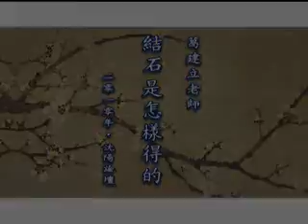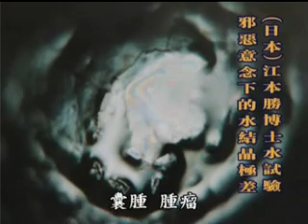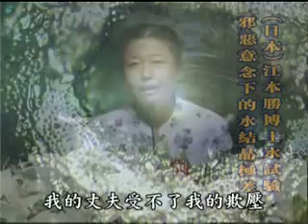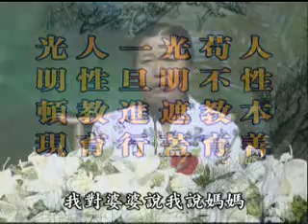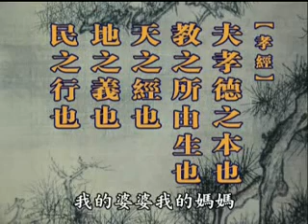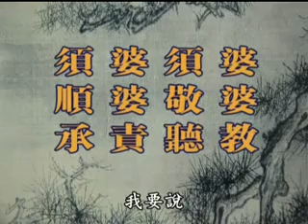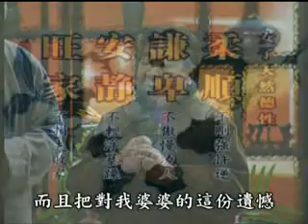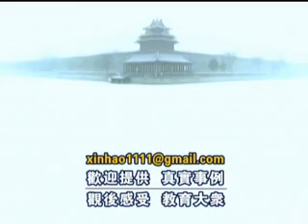s42 结石是怎樣得的